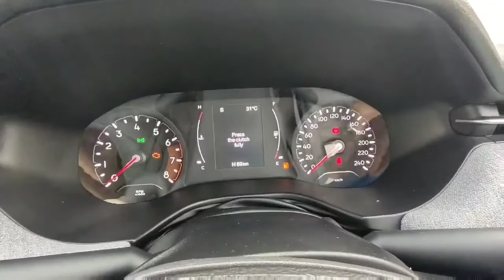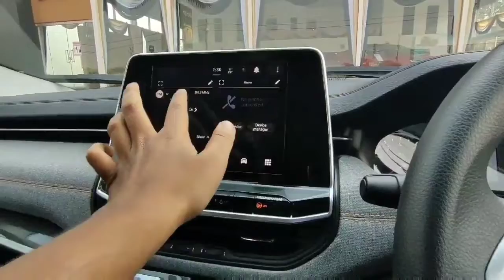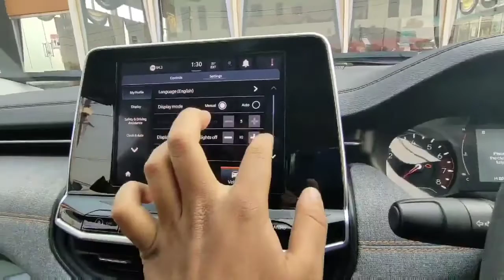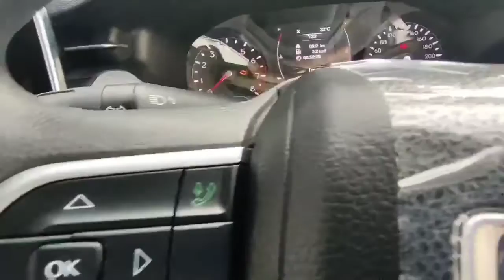2023 Jeep Compass Facelift Base Model Real Life Review